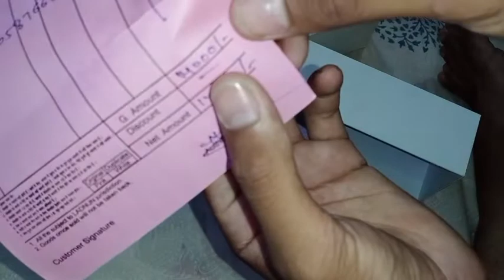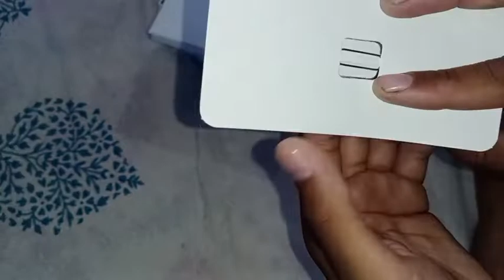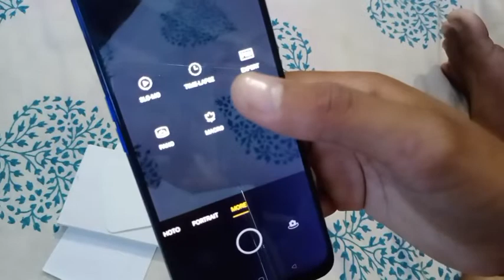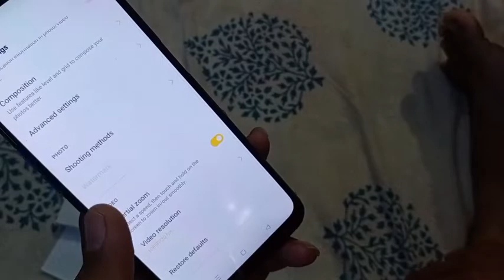Oppo A54 Unboxing, First Impression & Review!! Oppo A54 Price, Specification & Many More 🔥🔥🔥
Oppo A54 Unboxing, First Look & Review!! Oppo A54 Price, Spec & More !!